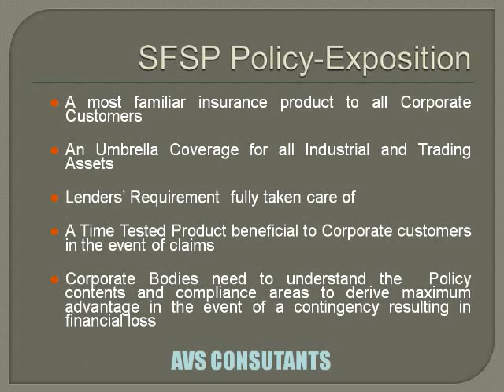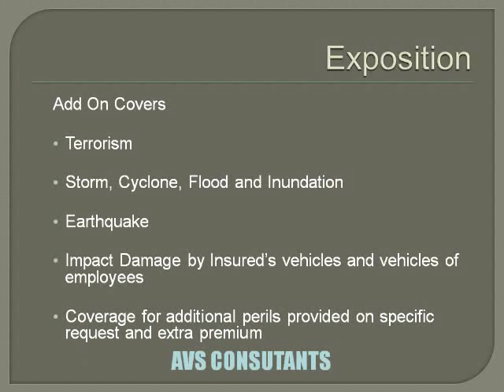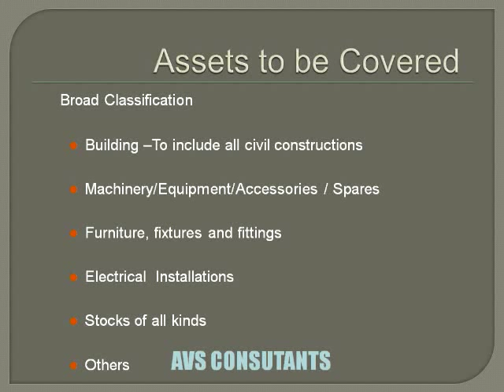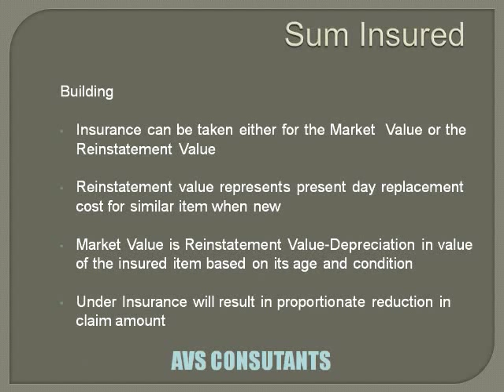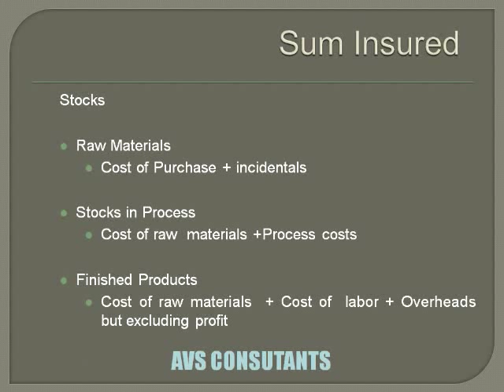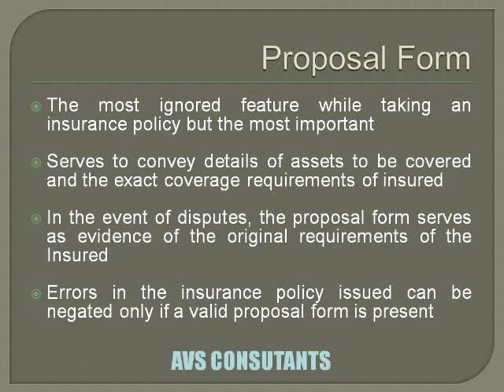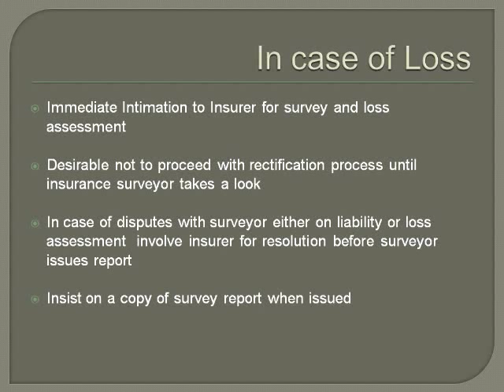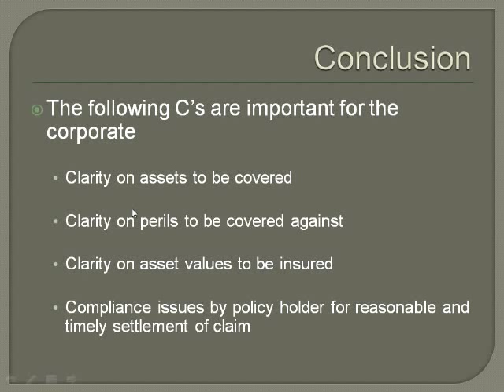Standard Fire & Special Perils Insurance -- Do's & Don'ts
CII Webinar on Standard Fire & Special Perils Insurance -- Do's & Don'ts